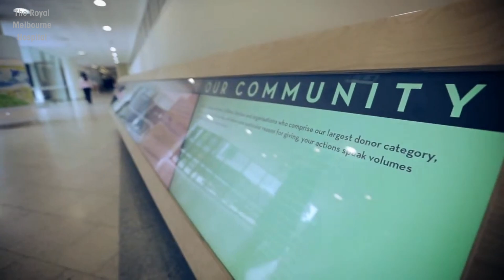SQUID SKIN FOR HUMANS? | Positive News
In this video, we highlight a series of inspiring and uplifting stories from around the world:

These stories remind us that there is always hope, innovation, and compassion making the world a better place. 🌟